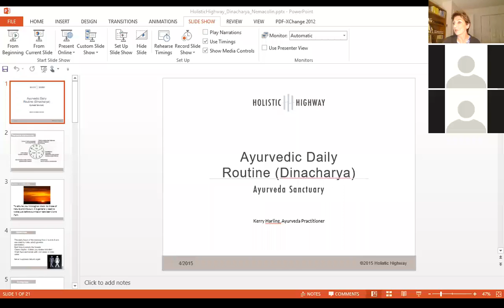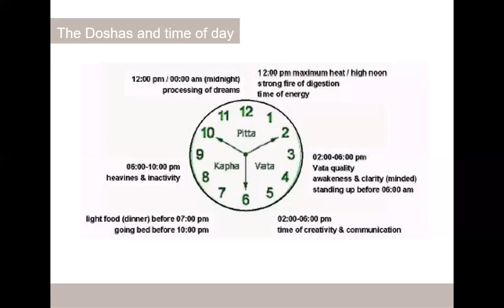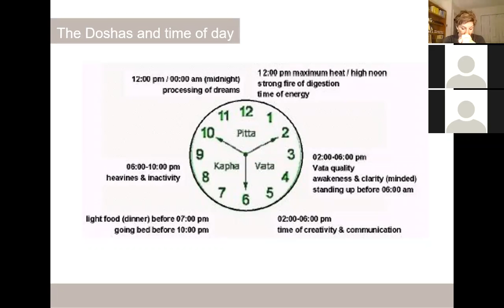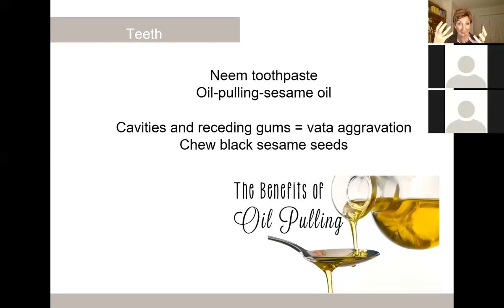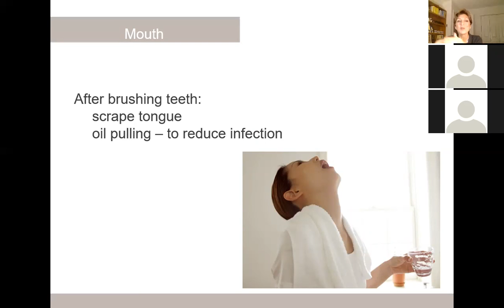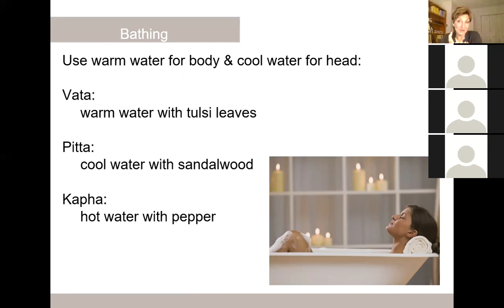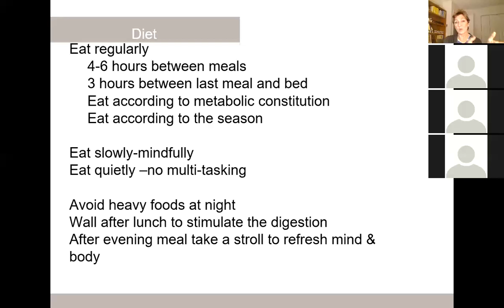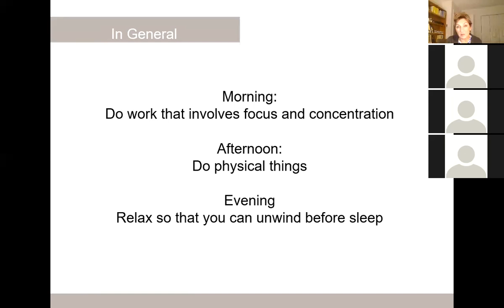November: What is Dinacharya - and is it catching?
Daily routines are so important in Ayurveda - come and learn why!